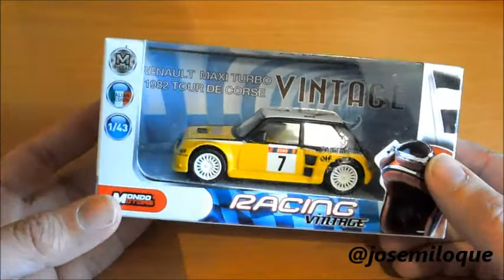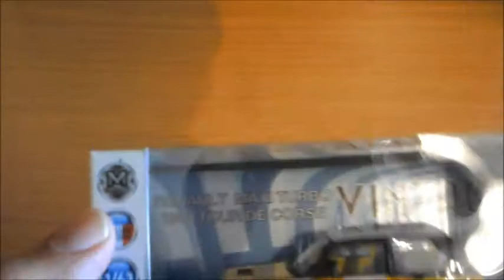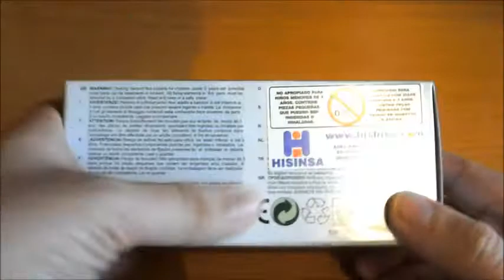Video Reseñas de modelos en 1:43 by Pintando Facilmente con Josemi Renault Maxi Turbo WRC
En esta nueva seccion del canal os muestro
cada domingo un modelo a escala 1:43 y os
doy mi opinion sobre sus detalles hoy veremos
un Renault Maxi 5 Turbo WRC

En esta serie permanente podreis ver modelos
a escala en 1:43 de coches con tematica militar,
turismos de calle, Coches de competicion y por
supuesto del mundial de Rally (WRC)